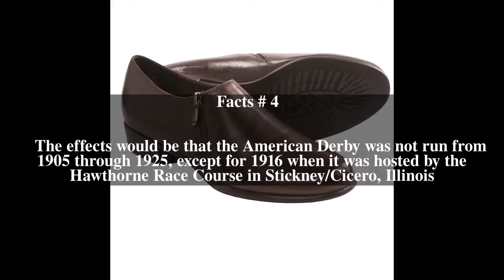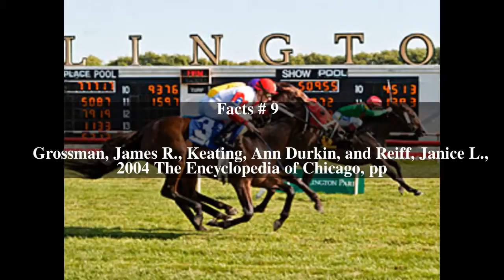American Derby Top # 9 Facts